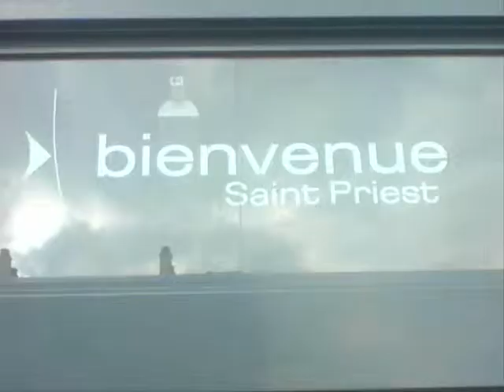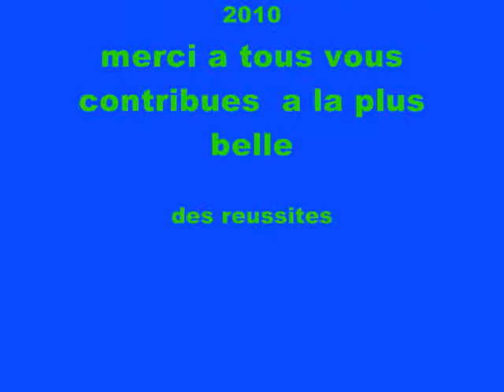MARKET saint priest NOEL 2009